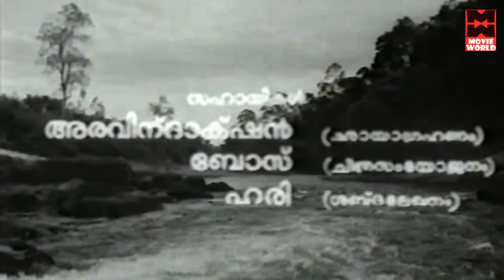Prakriti Manohari Malayalam Full Movie | Evergreen Classic Movie | Jagannatha Varma & Lisha Sujath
Prakriti Manohari is a 1980 Indian Malayalam film. Directed by, GS Panicker. Written by, G S Panicker. Screenplay by, G S Panicker. Starring, Jagannatha Varma Lisha Sujath.